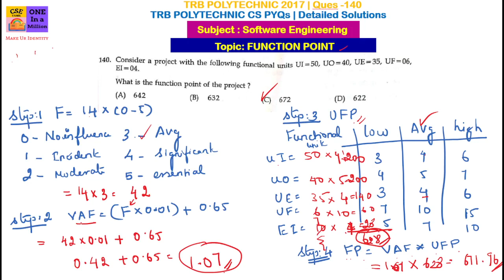FUNCTION POINT SOFTWAREENGINEERING Tamil / PG TRB Computer Science / TRB Polytechnic CSE / PG TRB CS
FUNCTION POINT SOFTWAREENGINEERINGTRB POLYTECHNIC COMPUTER SCIENCE PREVIOUS YEAR QUESTION PAPER 2017 | TRB POLYTECHNIC CSE | TRB POLYTECHNIC CS

Consider a project with the following functional unit UI = 50, UO = 40, UE = 35, UF = 06, EI = 04. What is the function point of the project?
A. 642

B. 632

C. 672

D. 622